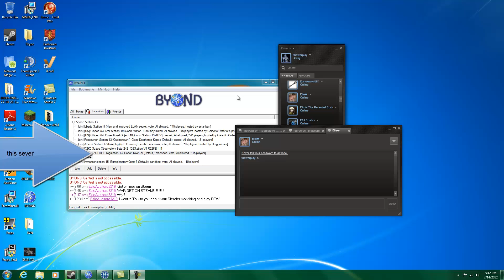Lets play Space Station 13 the thunderdome part 1